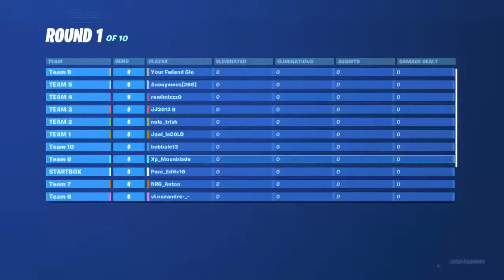|Live|Playing Arena duos w/Cizz-_-Kb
I’m a 12 year old fortnite streamer/content/creator/gamer and I want to make my dreams come true and that’s to become a perfectional youtuber so help me support my dreams by subscribing and leave a positive comment on every video I make love u guys